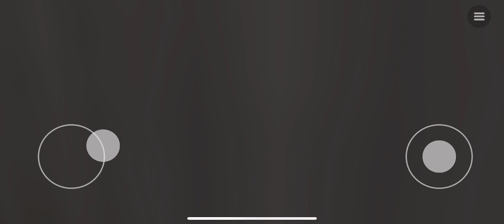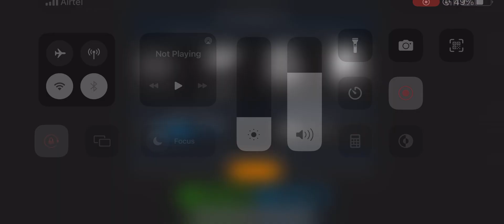universal truck simulator | universal truck simulator gameplay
Your queries-truck simulator
truck simulator usa evolution
truck simulator ps4
truck simulator setup
truck simulator
truck simulator info you have to login your account
truck simulator kaise download karte hain truck simulator kaise chalayen
truck simulator free
truck simulator free money
truck simulator free pc
truck simulator free dic
truck simulator free bird
truck simulator free online no download